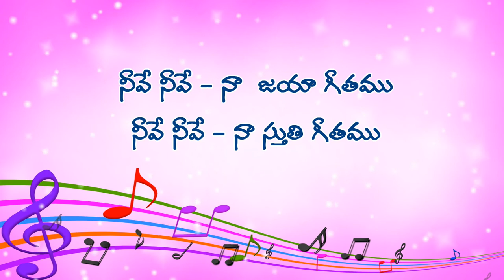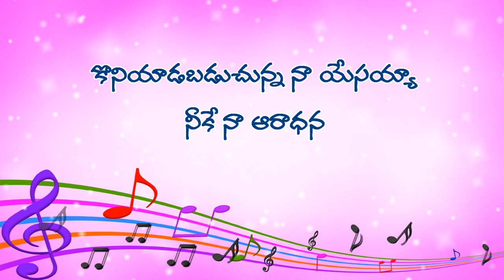Hosanna Ministries | Sadayuda Na Yesayya | Sumadhura Swaramu Ganalatho Song with Lyrics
Hosanna Ministries -  2019 New Album Sadayuda Na Yesayya -
Sumadhura Swaramula Gaanalatho with Lyrics

మధుర స్వరముల గానాలతో
వేలాది దూతల గలములతో
కొనియాడబడుచున్న నా యేసయ్యా – నీకే నా ఆరాధన
మహాదానందమే నాలో పరవసమే నిను స్తుటించిన ప్రతీక్షణం

1. ఎడారి త్రోవలో నేనడచిన – ఎరుగని మార్గములో నను నడిపిన
నా ముందు నడిచిన జయవీరుడా – నా విజయ సంకేతమా
నీవే నీవే – నా ఆనందము
నీవే నీవే -  నా ఆధారము                                “సుమధుర”

2. సంపూర్ణమైన నీ చిత్తమే – అనుకూలమైన సంకల్పమే
జరిగించుచున్నావు నను విడువక – నా దైర్యము నీవేగా
నీవే నీవే – నా  జయా గీతము
నీవే నీవే – నా స్తుతి గీతము                            “సుమధుర”

3. వీలాది నదులన్నీ నీమహిమను – తరంగపు పో౦గులు నీబలమును
పర్వత శ్రేణులు నీకీర్తినే ప్రకటించుచున్నావేగా
నీవే నీవే – నా అతిశయము
నీకే నీకే – నా ఆరాధన                                     “సుమధుర”

Hosanna Ministries - Sadayuda Na Yesayya album PDF Book Download Below link

Hosanna Ministries - Sadayuda Na Yesayya Album All Songs